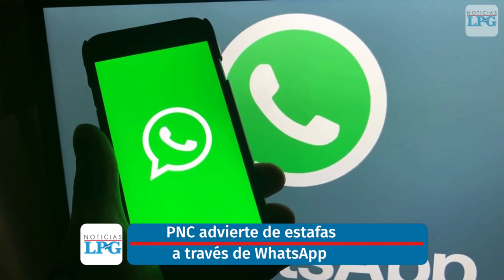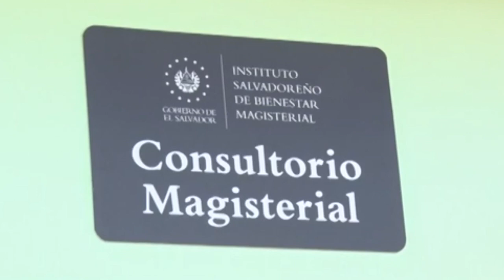Noticiero LPG 22 de enero: PNC advierte de estafas a través de WhatsApp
Las autoridades informaron a través de sus redes sociales que han recibido denuncias en la zona metropolitana de San Salvador, de personas que manifiestan que han sido contactadas de número telefónicos del extranjero.

¡Visítenos!